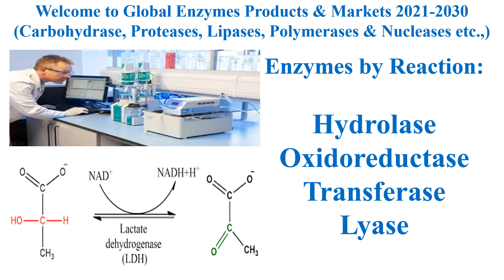Enzymes Products Markets 2021 2030